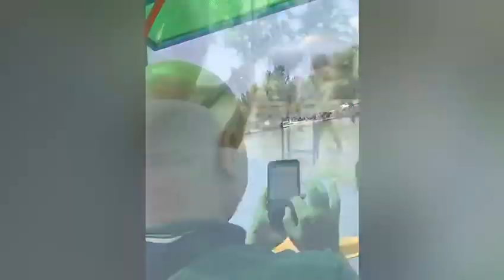دكتور/فيصل عويد # محمد العنزي # م/سعود الطائي # اذربيجان2 # قابالا